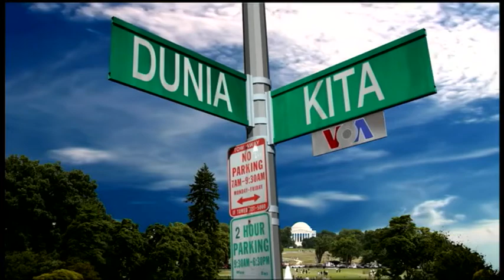VOA Dunia Kita: Bulan Apresiasi Jazz Internasional (2)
Dari genre musik R&B, Ariadne dan Rivan kali ini mengajak pemirsa melihat lebih dekat sosok penyanyi R&B BeBe Winans yang mengabadikan kisah hidupnya yang berpusar pada musik ke dalam bentuk teater musikal di Broadway.